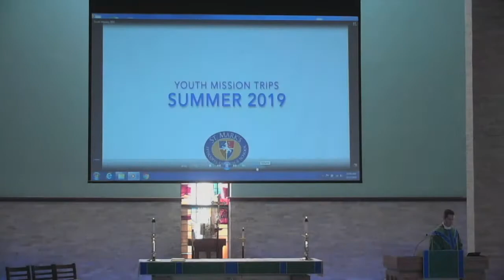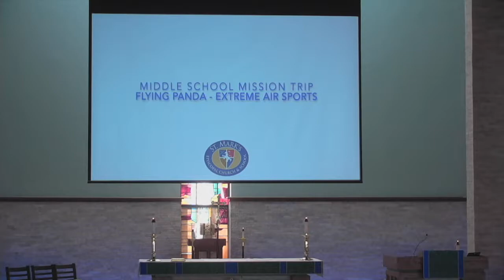Sunday Sermon 9/15/19 The Rev. Sanford H. Groff, Jr.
Sunday Sermon
9/15/19
Youth Mission Trip
The Rev. Sanford H. Groff, Jr.